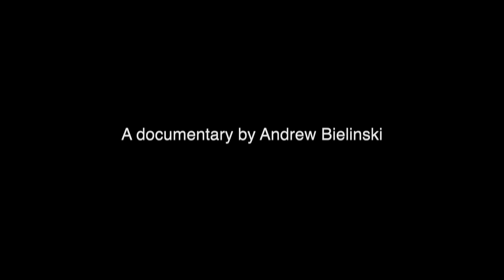Behind Cooking America (Documentary)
In a documentary by Andrew Bielinski (Written and directed by Conrad Johnson) you get a deeper look into what really goes into the show.